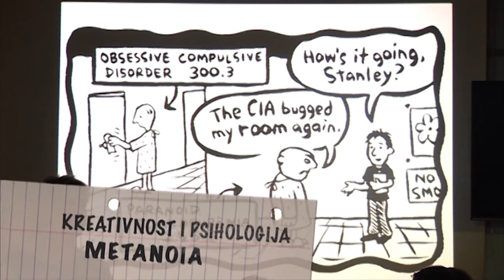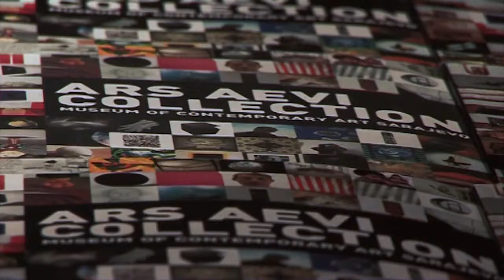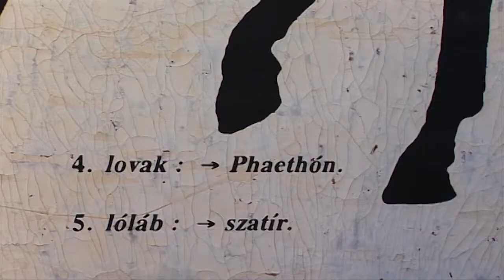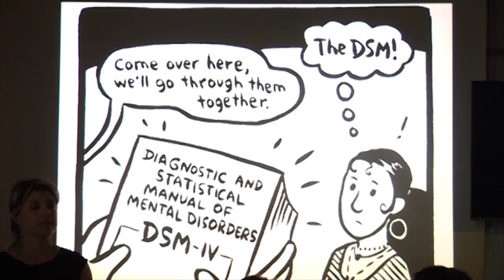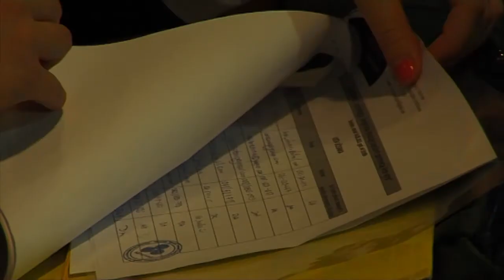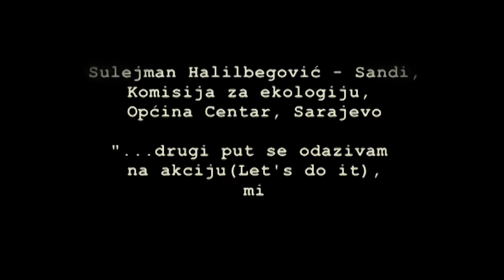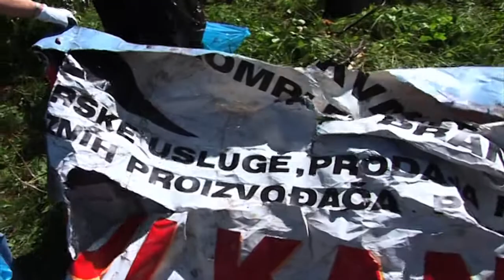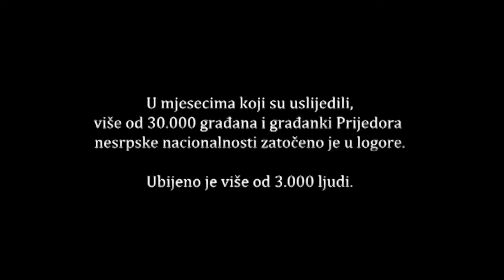HAYD U PARK 135